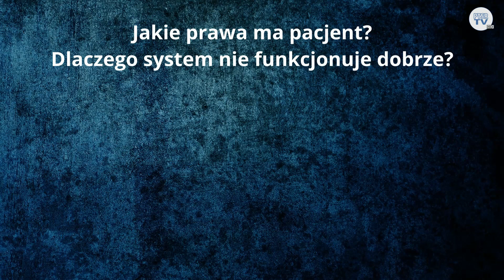O prawach pacjenta i dostępie do programów lekowych - gość PTSR Tv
Naszym gościem był Rafał Janiszewski z Kancelarii Doradczej. Tematem rozmowy:
Jakie prawa ma pacjent?
Dlaczego system nie funkcjonuje dobrze?
O problemach w finansowaniu leczenia.
O prawie do dostępu do programów lekowych.
O zbyt niskich wycenach świadczeń.Kto narusza prawa pacjenta?